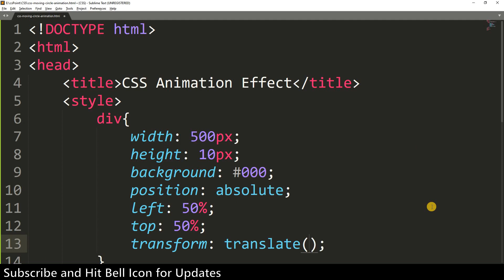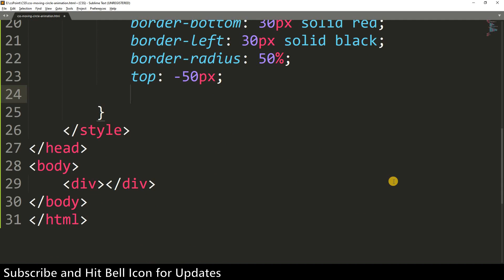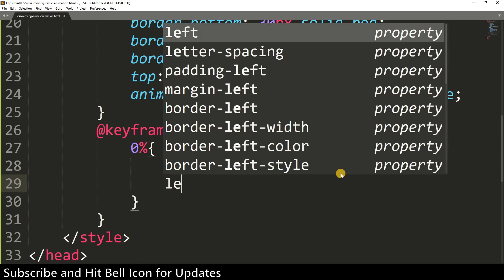CSS Animation Alternate Moving Circle | csPoint web design tutorial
In this tutorial of csPoint you will learn how to make CSS Animaton.

css3 tutorials
css tutorial
css animation
css tutorials for beginners in hindi
css grid
css in hindi
css3 tutorial
css3 animation
html coding
html programming
html5
svg animation
svg
svg tutorial
website design
javascript tutorial